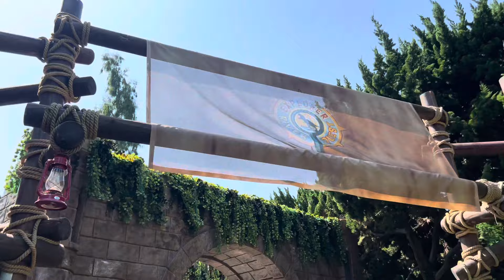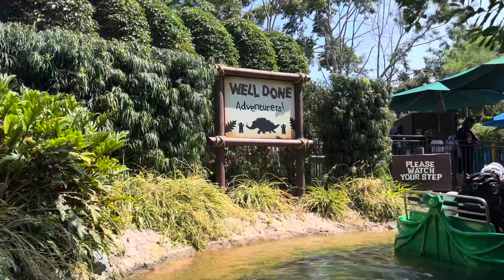Legoland Dino Valley the Ride - Explorer River Quest Full Ride POV - Legoland California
This is a pov tour of Legoland California’s Dino Valley.

Instagram.com/FamilyToyReview
Facebook.com/FamilyToyReview